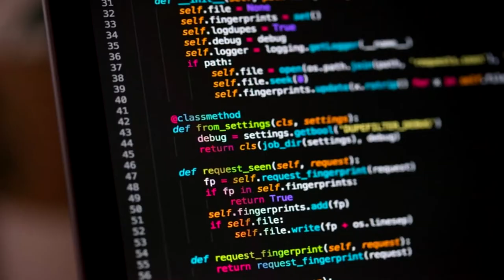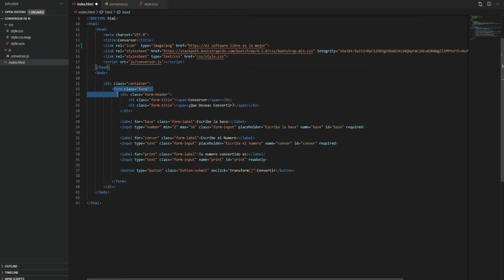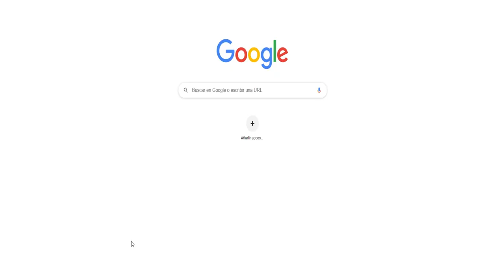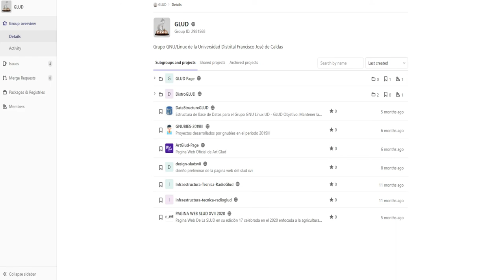Cuatro libertades del software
Video descriptivo de las 4 libertades de software libre.